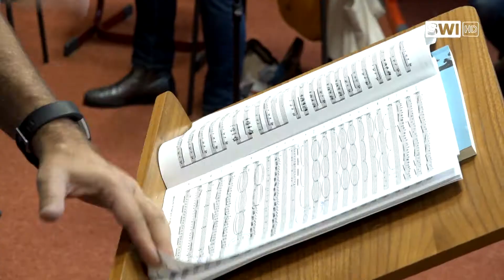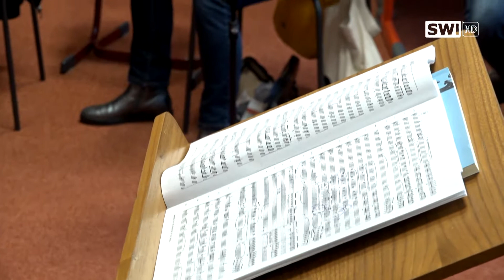Josef Eybler Musikschule Schwechat probt für Orchesterkonzert